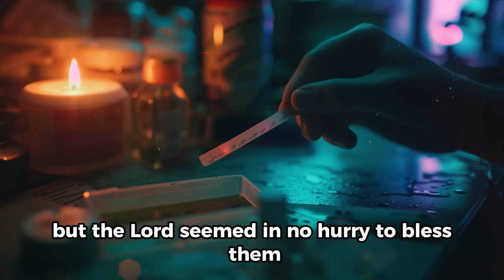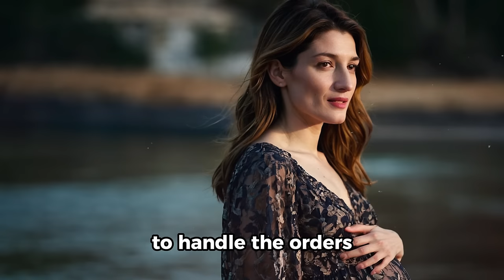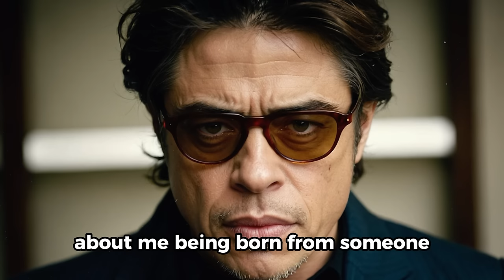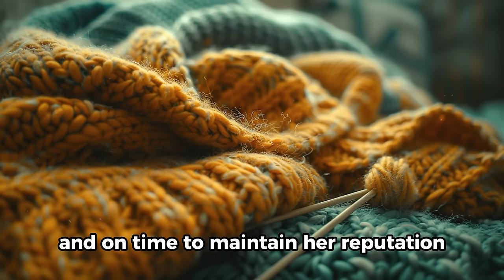The man got scared and left his wife alone, but upon learning interesting news, he decided to return